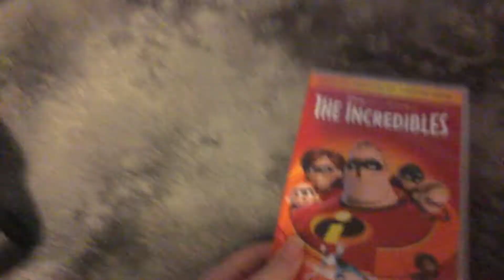The Incredibles VHS and DVD Overview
This is easily my favourite movie of 2004 and my 2nd favourite Pixar movie next to Soul